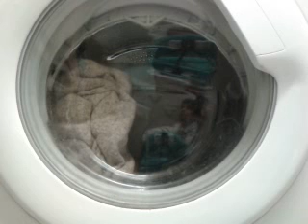Hoover dynamic wool a silk 30 c easy iron part 1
This is the wool a silk program very gentle cycle . Easy iron on the wool a silk when finish the final rinse it will give the rinse hold .
00:02 main wash 30 c